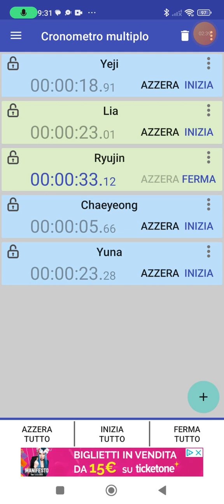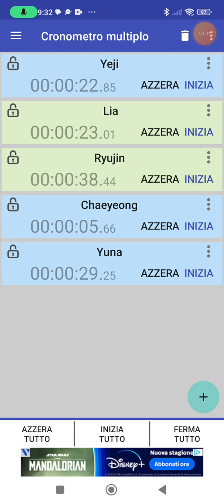How Volud Itzy Sing Kitsch By Ive?